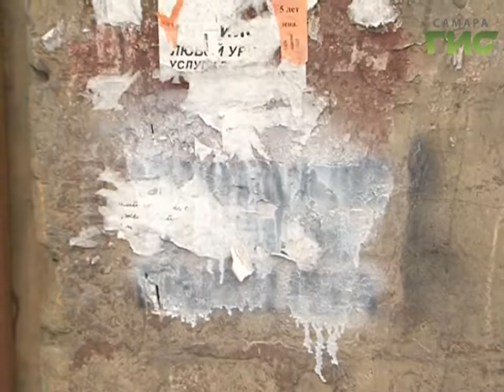С начала года полицейские в Самаре изъяли 46 килограммов наркотиков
46 килограммов опасных веществ изъяли полицейские в Самаре с начала года. Преступления в сфере незаконного оборота наркотиков в том числе совершают и те, кому нет 18-ти. Способы борьбы с опасной торговлей и методы профилактики наркозависимости сегодня обсудили на совещании в самарской мэрии.